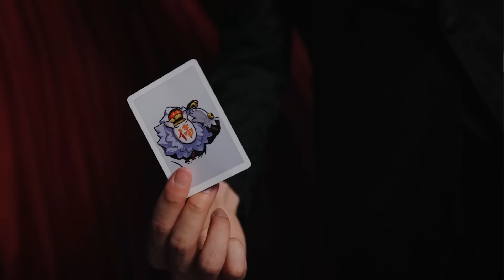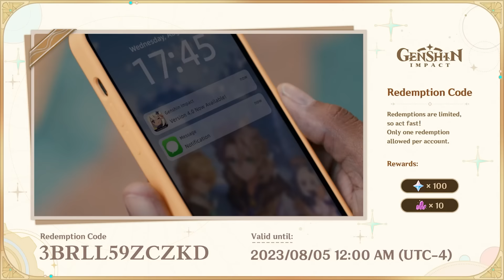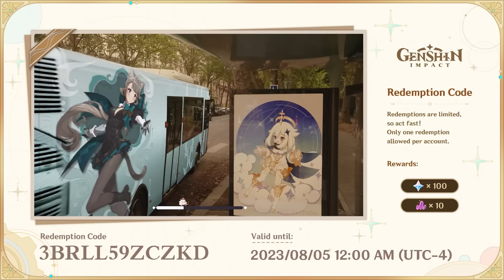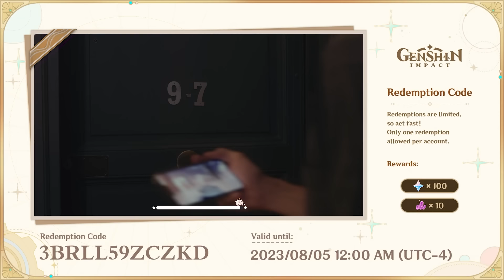Version 4.0 Special Program｜Genshin Impact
Dear Travelers,
This special program will feature juicy details about new game content and developments in Version 4.0. It will also "drop" some redemption codes and other goodies!
Special thanks to Travelers for your support and company. We will bring you more updates and information as they become available~
Travelers, we'll see you there!
(The redemption codes from this special program will expire on August 5, 00:00 (UTC-4), so be quick and redeem them~)